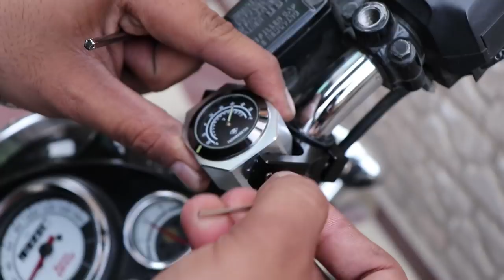Thermometer & Clock for Royal Enfield & any bike - King Indian - King Indian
USEFUL PRODUCTS LINKS
Engine Polish for RE
Bike & Car Polish
Stanley Tool Kit